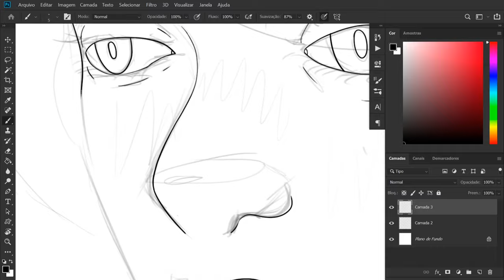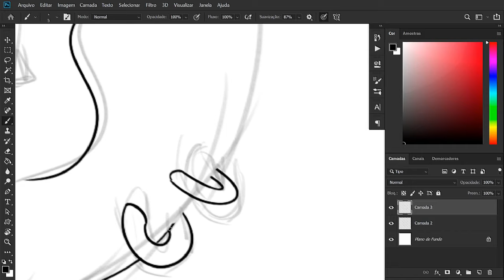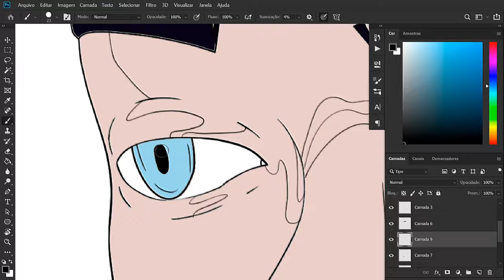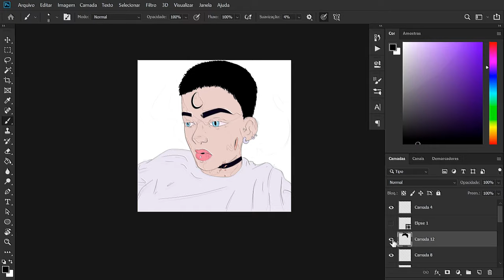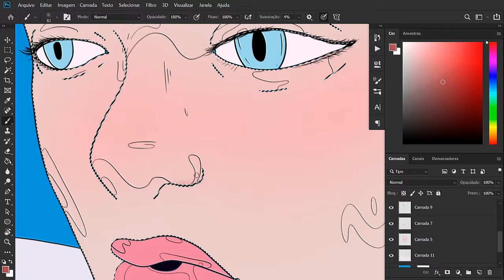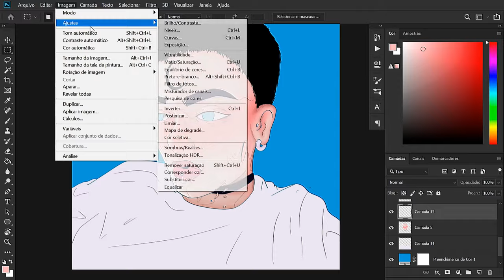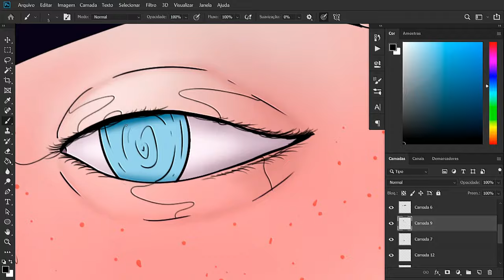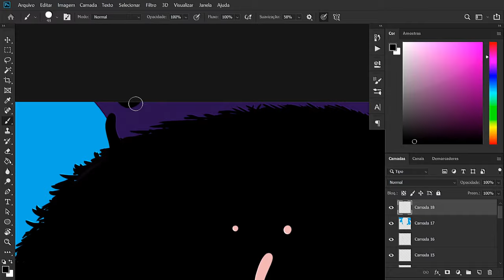Speedpaint - Madness [Imaginandoo]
-Matheus Bueno-
-16 Years old-
-From Brazil-

Musics:
1 - Dirty Palm - Oblivion
2 - Diviners - Stockholm Lights
3 - ROY KNOX x Tim Beeren - Save Me

By Imaginandoo